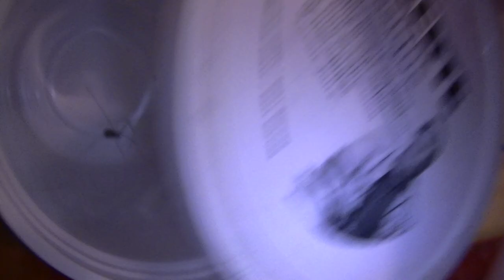bathroom spiders relocation 6 6 2014 005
Featuring:
-=- A.I. deprogramming